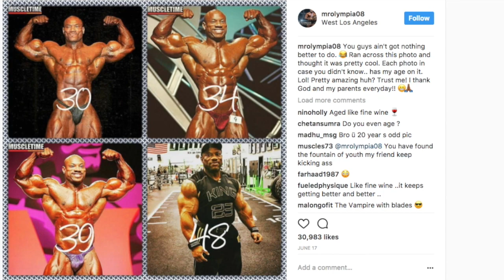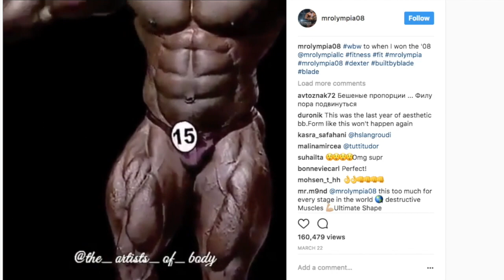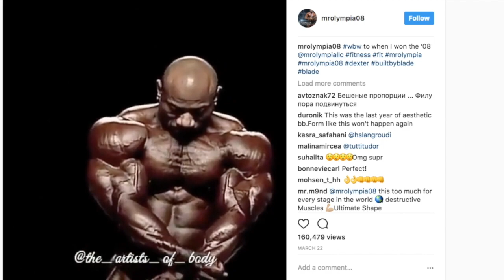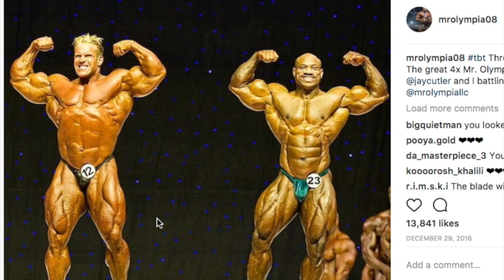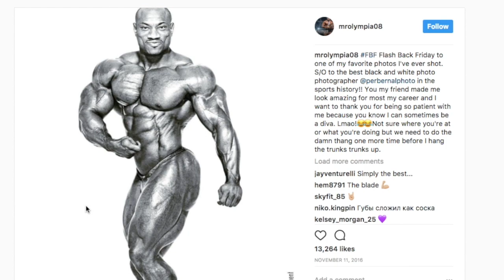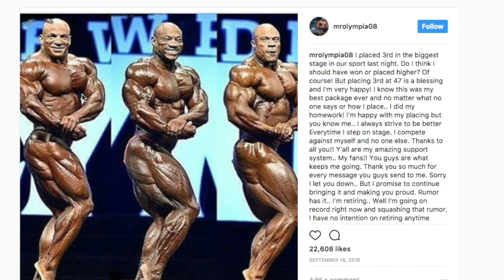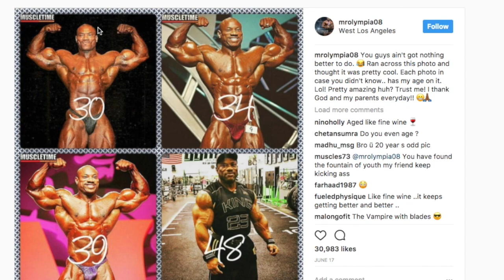Dexter: O Imorrível - Previsão Olympia 2017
facebook.vom/leandro.osti